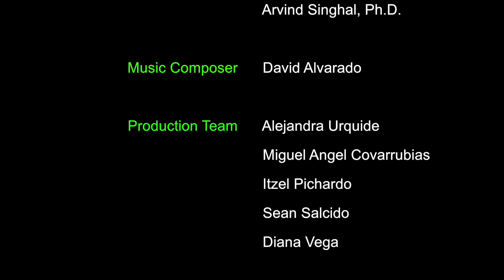Unscripted #4 Make Entertainment Count with Ramon Hamilton